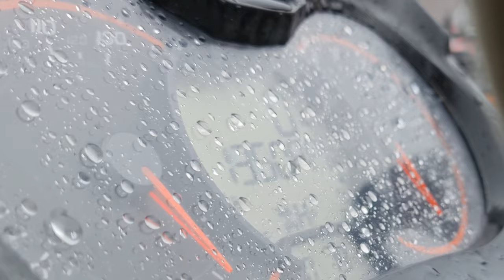🚀🔥☄️🌪️@atvklubvogosca4470 Majevica extreme oktobar 2021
Learn moreListen ad-free with YouTube PremiumSong19th FloorArtistBobby RichardsAlbum19th FloorLicensed to YouTube by